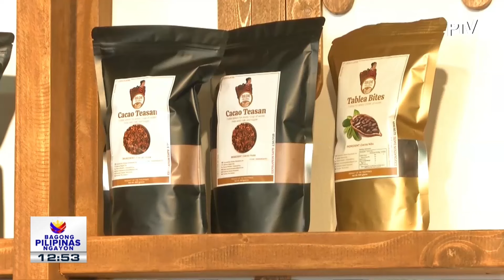Chocolate Festival, gaganapin sa Cordillera sa buwan ng Pebrero